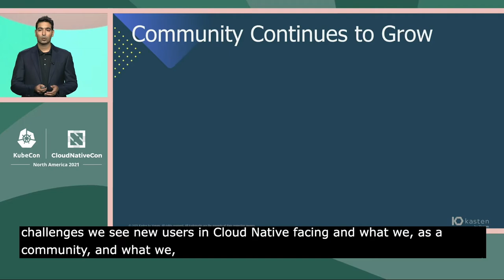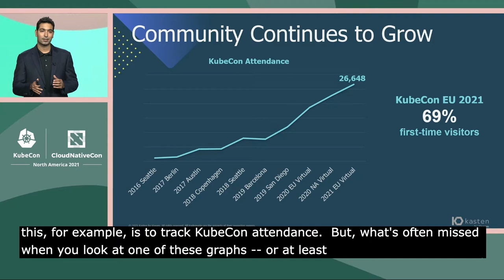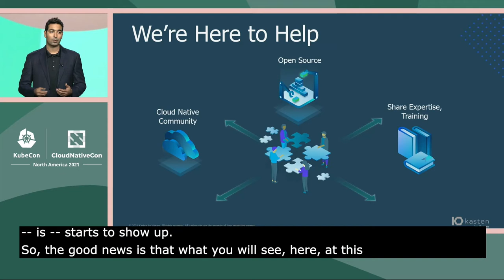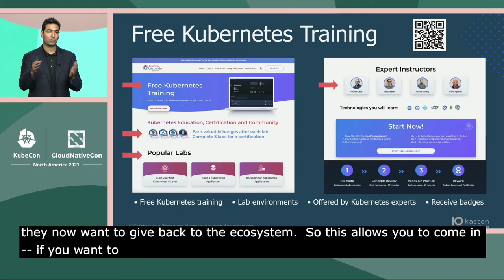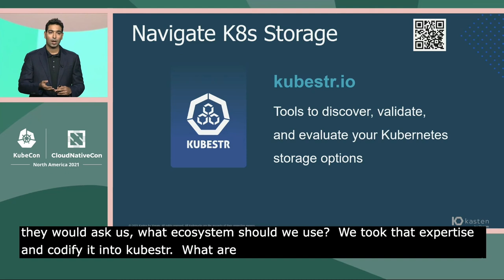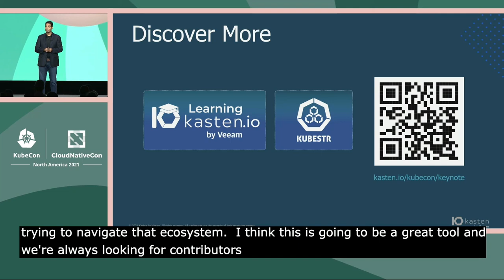Keynote: Welcome to Cloud Native - We’re Here to Help - Vaibhav Kamra, Kasten by Veeam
Keynote: Welcome to Cloud Native - We’re Here to Help - Vaibhav Kamra, Chief Technical Officer, Kasten by Veeam